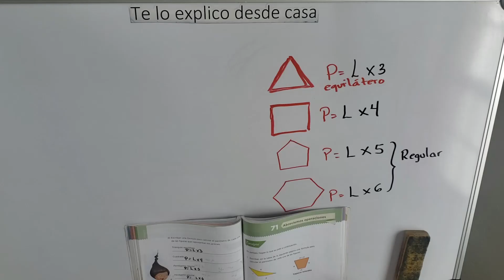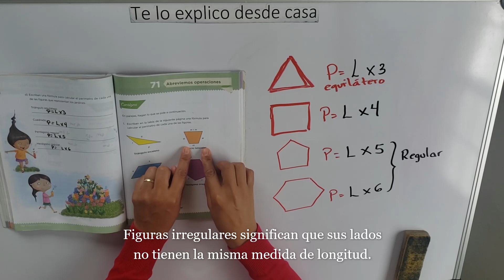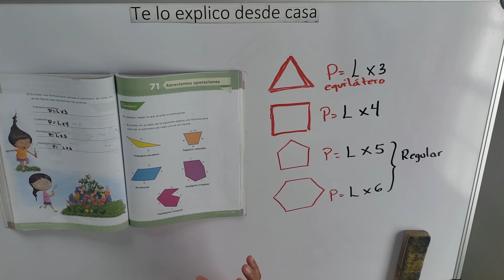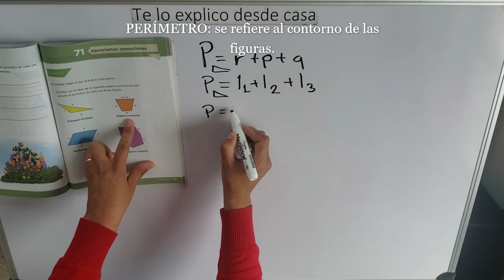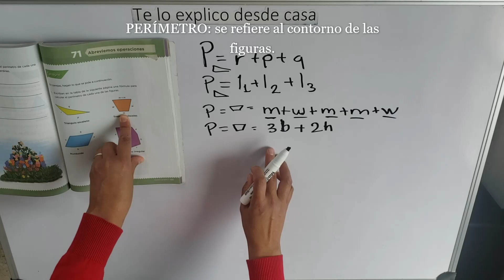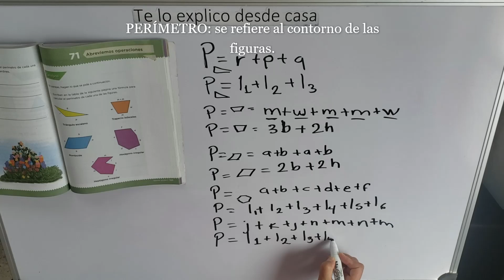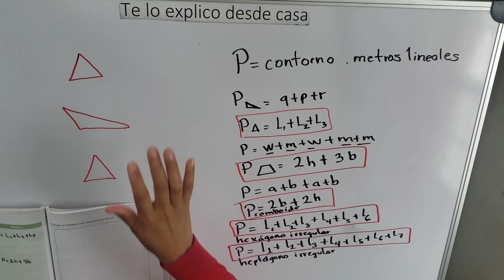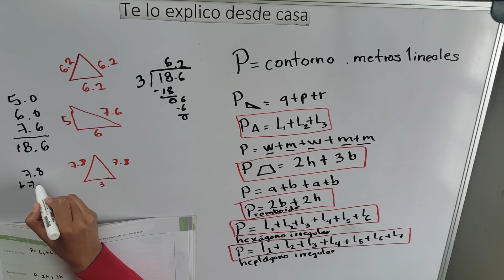Perímetro QUINTO GRADO desafío 71 Abreviemos operaciones pág. 133-135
El PERÍMETRO DE UNA FIGURA ES EL CONTORNO.
Las figuras REGULARES tienen sus lados iguales.
Las figuras IRREGULARES tienen sus lados de diferente medida.